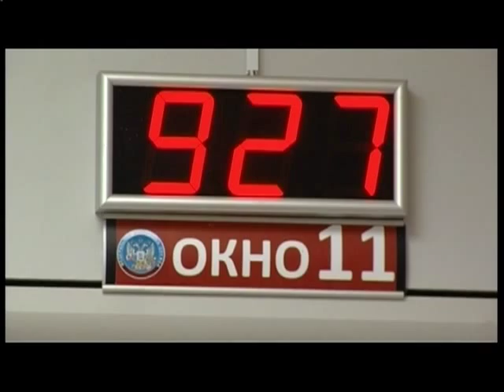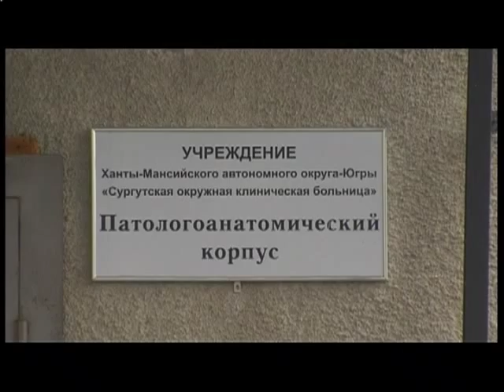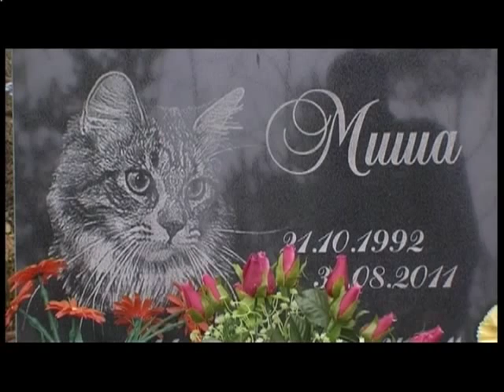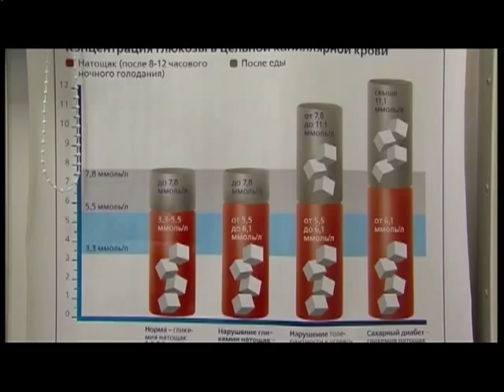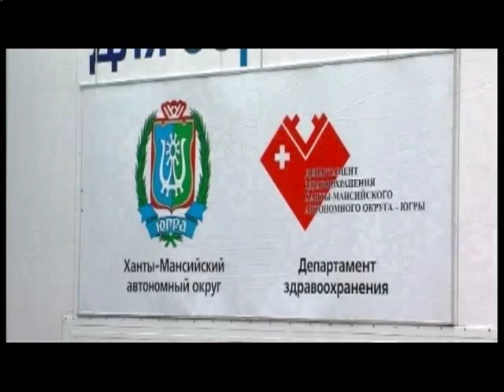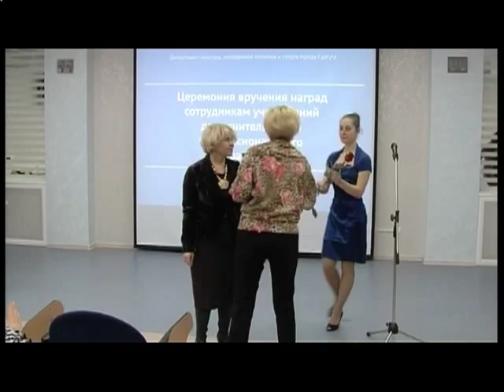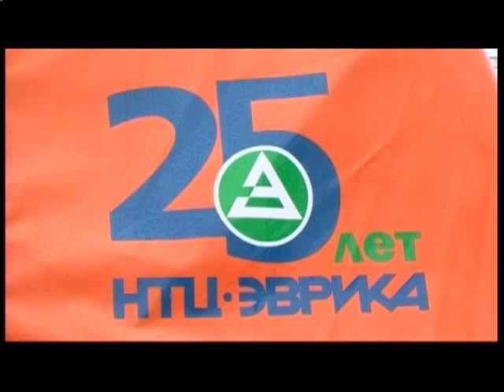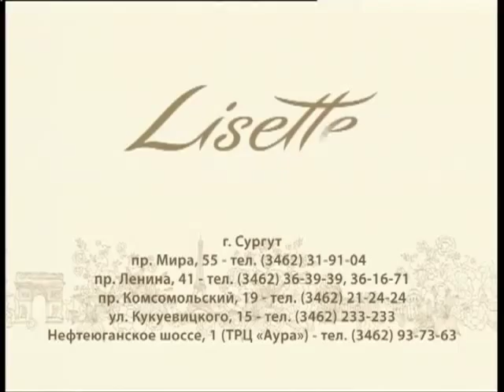В центре событий. 08.10.13. 16+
Новости Сургута за 8 октября в программе "В центре событий". Ведущая Дарья Давыдова.
В выпуске:
- Ветераны Афгана снова в бою ... за землю для строительства центра патриотического воспитания
- Число больных сахарным диабетом растет. Эндокринологи бьют тревогу: каждый тридцатый сургутянин в зоне риска
- Традиции ради. В 38 школе прошел день посвящения в первоклассники
- Неработающие пенсионеры региона получат единовременные выплаты
- Около 340 миллионов рублей составляет задолженность жителей города по имущественным налогам
- В Сургуте в скором времени может появиться новое здание патологоанатомического корпуса
- В Сургуте планируют ликвидировать захоронения домашних животных, которые находятся в лесу рядом с Чернореченским кладбищем
- В преддверии Всемирного дня борьбы с диабетом в Югре проходит акция "Время действовать"
- В Сургуте подвели итоги конкурса «Мой учитель»